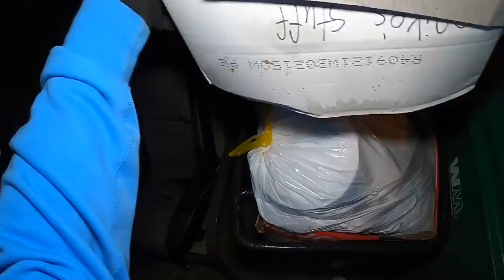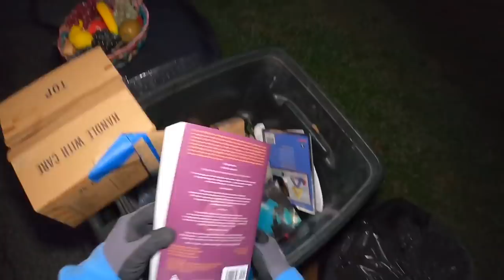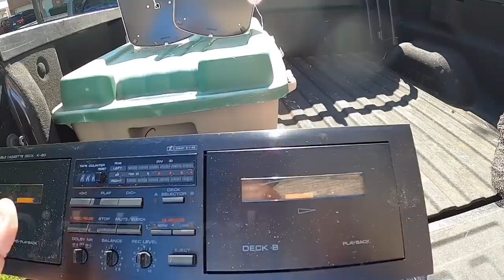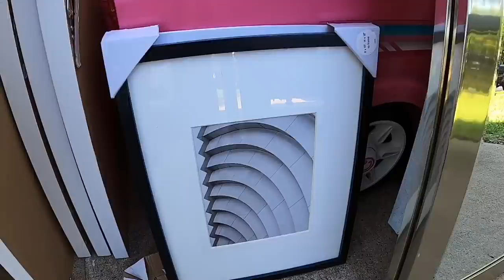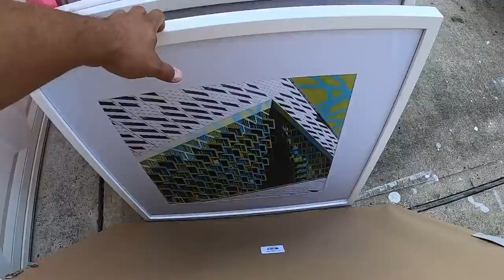Rescued from the trash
This lady gave me a bag of designer shoes and purses before the trash company picked it up!

Here's a link to my eBay account